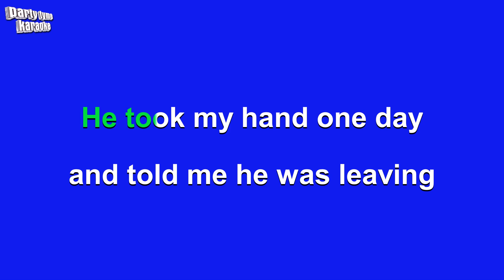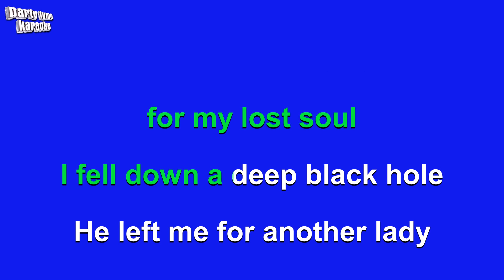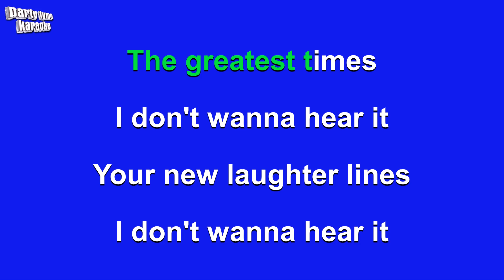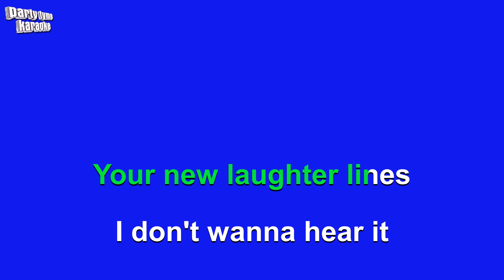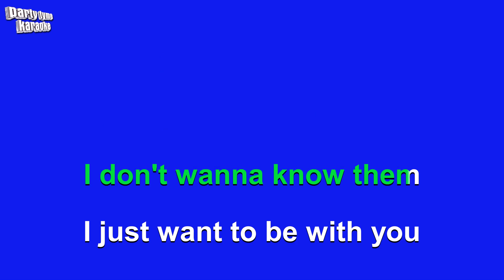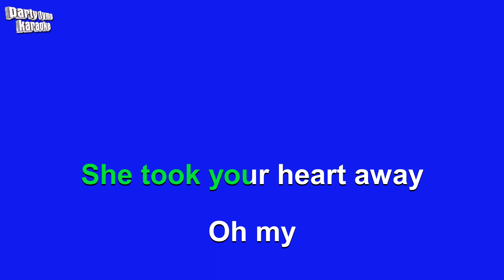Paloma Faith - New York (Karaoke Version)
Karaoke sing-along version of 'New York'
made popular by Paloma Faith,